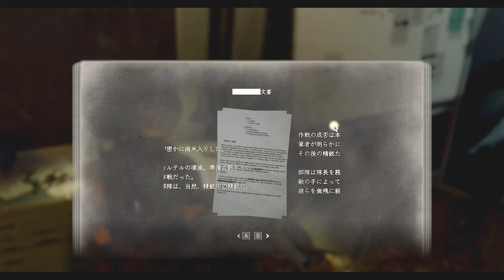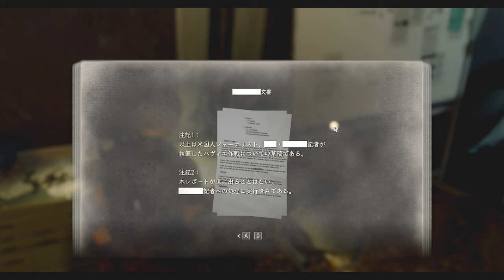SM好き？名前を言ってはいけないあの人の性癖は特殊だったPART31【バイオハザードRE4】